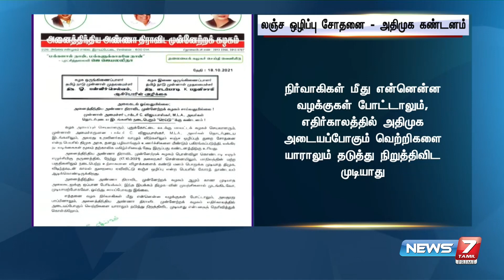அதிமுக பொன் விழா-மனம் பொறுக்க முடியாத திமுக, லஞ்ச ஒழிப்பு என்ற பெயரில் கோரத்தாண்டவமாடுகிறது -OPS,EPS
அதிமுக பொன் விழா - மனம் பொறுக்க முடியாத திமுக, லஞ்ச ஒழிப்பு என்ற பெயரில் கோரத்தாண்டவமாடுகிறது